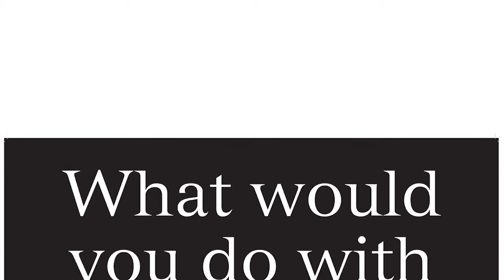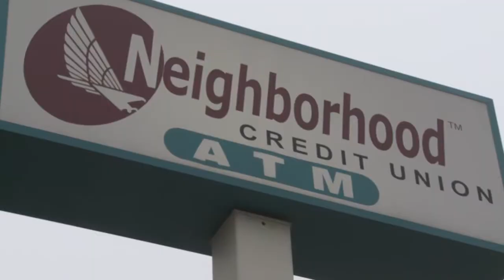Mark Walz: $25,000 PSA Grand Prize Winner Look Back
A look back at how Neighborhood Credit Union's $25,000 Grand Prize giveaway changed the life of a pastor from Oak Cliff, TX.